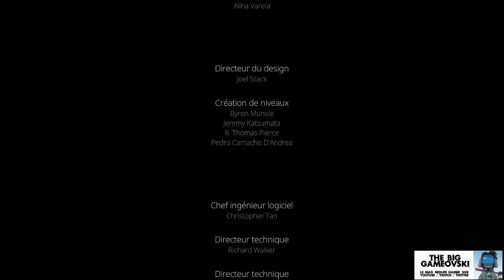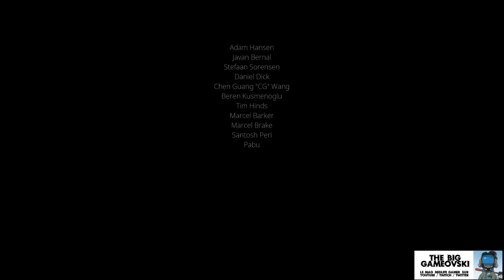Stela 03 - conclusion... TBG696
NB : stream brut, sans montage.
Session finale dans ce liner plutôt bien fait mais qui aura montré pas mal de lacune si on le compare à d'autres titres du même genre...